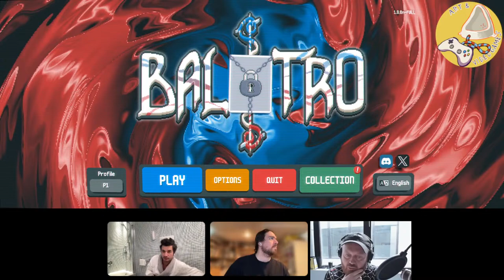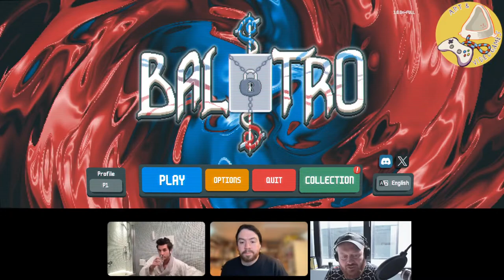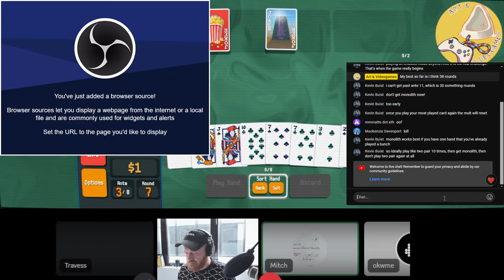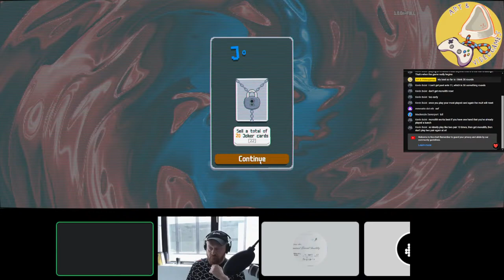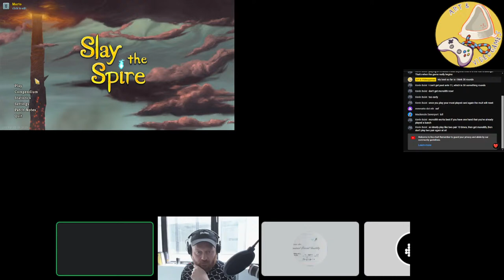6 - Balatro by LocalThunk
Matt, Travess, Billy, and Mitch talk about Balatro and how we got addicted to Number Go Up. Also, Slay The Spire.